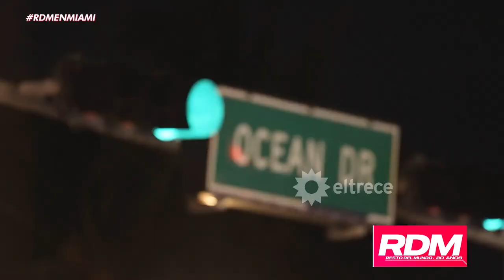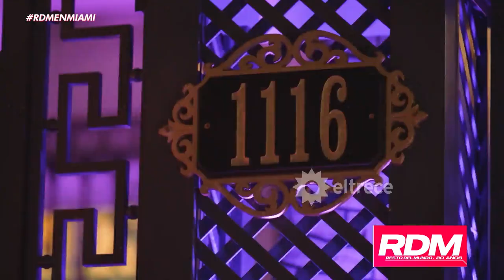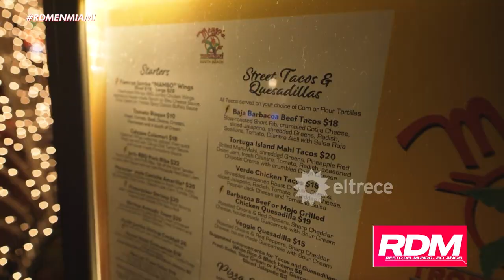SOUTH BEACH: Recorremos la mágica noche de Miami junto a Majo Martino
Momento emitido el sábado 08 de abril de 2023 en Resto del Mundo.